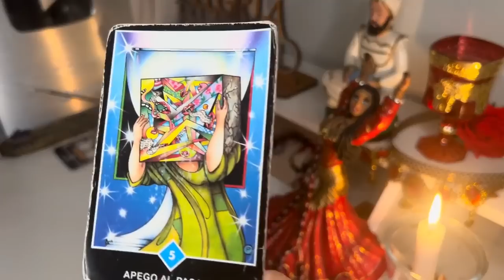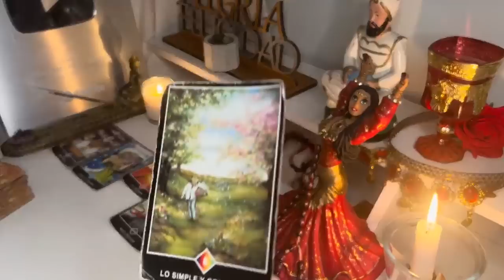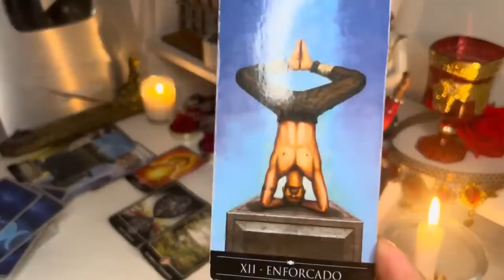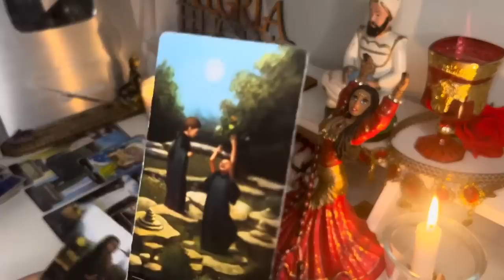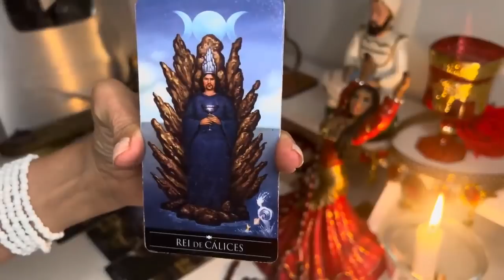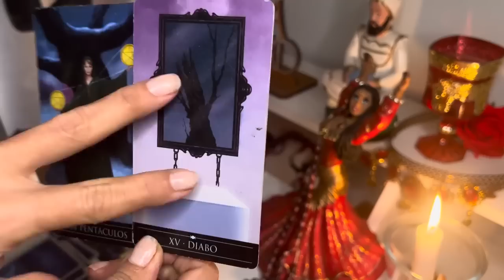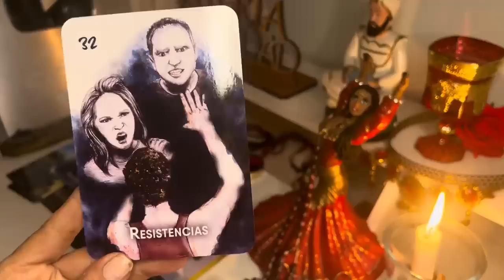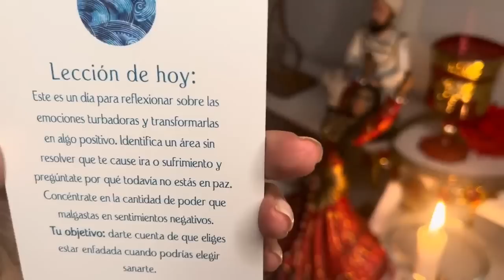GEMINIS NOTICIAS BRILLANTES ESTÁS POR RECIBIR!😲📲JAMÁS PENSASTE QUE PASARÍA ASÍ!❤️🍀😍✨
Macarena

3:37
REPRODUCIENDO
CALLEJERO FINO, DUKI - 👹 YO SOY EL RMX 👹

Callejero Fino
965 k vistas
CallejeroFino DUKI YOSOYELRMX CALLEJERO FINO, DUKI - 👹 YO SOY EL RMX 👹 Callejero Fino Instagram TikTok

28:43
REPRODUCIENDO
hola, estoy de vuelta 😀

RobleisIUTU
458 k vistas
🔴 DIRECTOS Like y Sub ayuda muchoo♥ seguime en las redes rey ► Instagram ► Twitter

Mi novio 🇲🇽 es un millionario
1.6 M de vistas

TV WOMAN ESTÁ DE REGRESO 😳 | SKIBIDI TOILET 54
879 k vistas

Recreé un Video de MrBeast con $100
394 k vistas

por qué😞
249 k vistas

CUANTO MIDEN LOS MÁS ALTOS DEL MUNDO !!?
3.2 M de vistas

Locos Datos Curiosos de Genios Históricos
423 k vistas

31:45
REPRODUCIENDO
todos mis días son iguales?

bri dominguez
369 k vistas

23:21
REPRODUCIENDO
Trolleé A Mi Amigo Convirtiendo MOBS en CHICAS en Minecraft

ARSEL
336 k vistas
Trolleé A Mi Amigo Convirtiendo MOBS en CHICAS en Minecraft ENTRA A MI SERVIDOR DE MINECRAFT 👉 IP JAVA : play.deathban.es 👉...

11:04
REPRODUCIENDO
Intenté ser mas alta en 48 horas

Angie Velasco
458 k vistas
no sabia que existian tantos tutoriales y formulas para ser mas alta asi que quise intentarlo en un video, los resultados son sorprendentes!!! Spicylemon Mis redes...

2:26
REPRODUCIENDO
Loki | Temporada 2 | Tráiler doblado | Disney+

Marvel Latinoamérica Oficial
828 k vistas
El regreso de tu dios favorito. Loki, segunda temporada, estreno 6 de octubre en DisneyPlus.

18:46
REPRODUCIENDO
DESTRUYERON MI SERVIDOR DE MINECRAFT 💀

Farfadox
558 k vistas
Detuvieron el progreso... Pero yo no me voy a quedar atras, ahora tengo un motivo para vengarme. ...

9:47
REPRODUCIENDO
CONSTRUYENDO UNA CASA DE LEGOS CON IAN LUCAS🏠❤️ | Domelipa

Domelipa
489 k vistas

22:22
REPRODUCIENDO

El Chombo presenta : Hablemos con los muñequitos 5

El Chombo
396 k vistas
Episodio también disponible en formato Podcast sin video. Búscalo en Spotify o tu plataforma favorita. Mis listas: Te Lo Dijo El Chombo Jubilao C